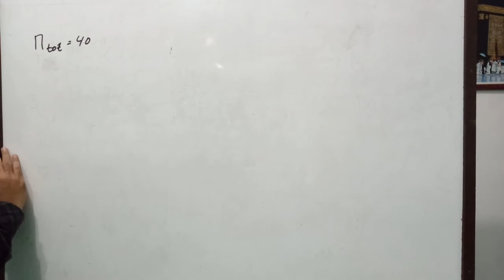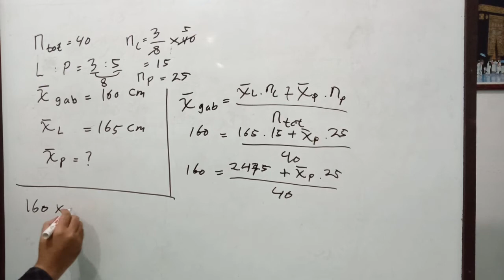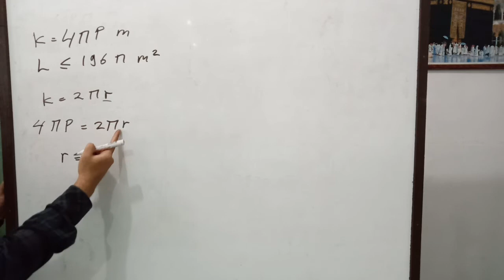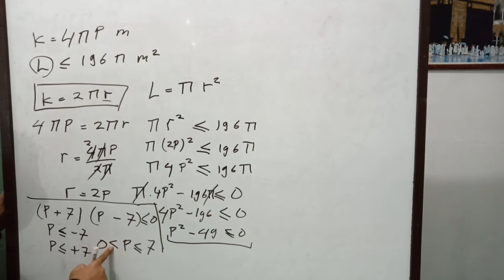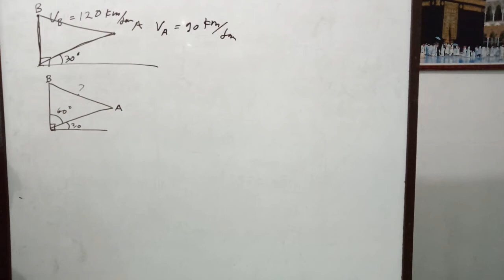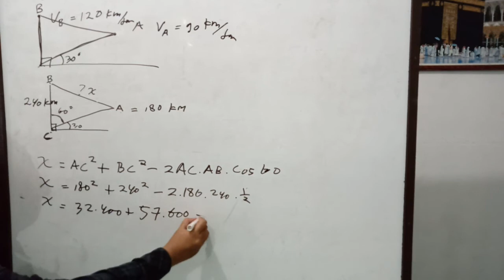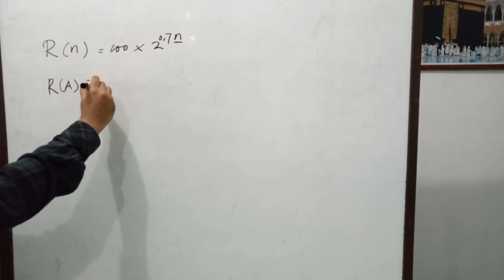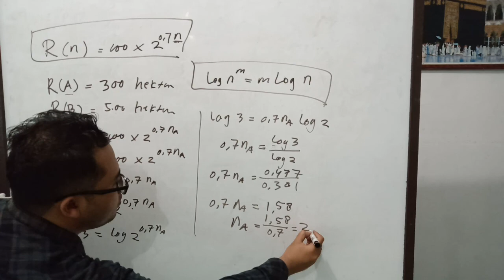Pembahasan Soal UMPTKIN Tahun 2019 Matematika Dasar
Soal UMPTKIN Tahun 2019, Matematika Dasar. Kode 1913.